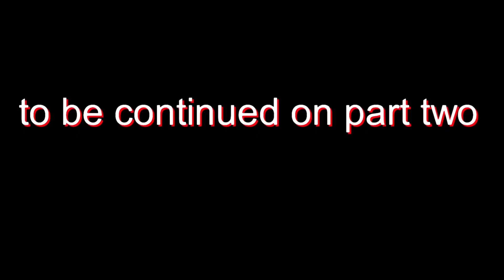BCMR S1E6 full episode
Part one, and two of episode six combined

(Ignore tags)